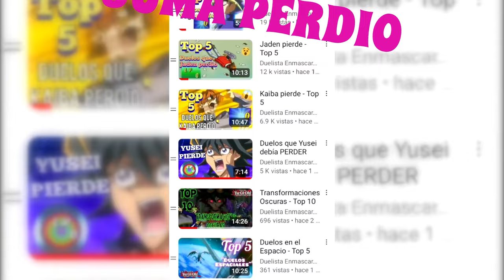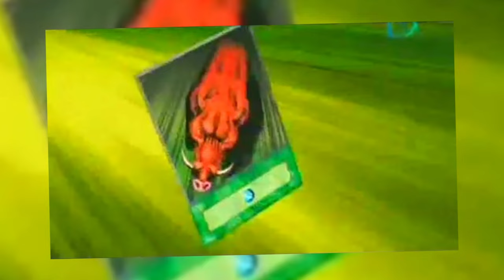Las veces que Yuma PERDIÓ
En este video revisaremos los duelos que Yuma perdió. Si recuerdas algún otro momento donde Yuma pierde un duelo déjalo en los comentarios.